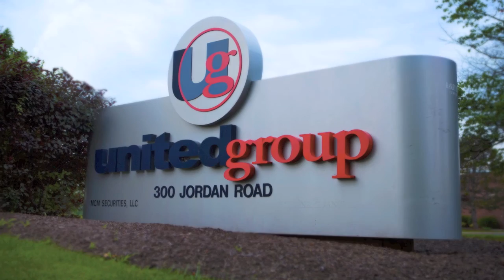AlwaysUnited Challenge - Mekeya Carter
Mekeya Carter, the property manager at the College Suites at City Station in Troy, NY, discusses what she's been most thankful for during the COVID-19 pandemic and nominates the next challenger!